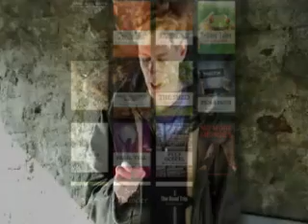Nerve Endings & Waistlines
Biblical thoughts in a non Biblical kind of way